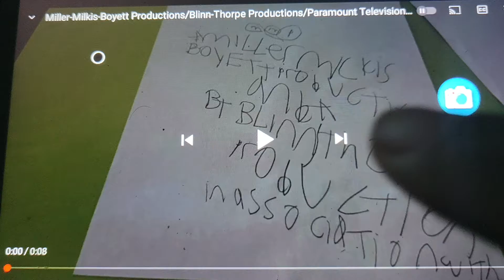Miller Milkis Boyett Productions/Blinn Thorpe Productions/Paramount Television (1982/1995)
Seen on a March 3, 2007 Cough Sneeze Network airing of "Poster Into the Clash Attack Lovers".